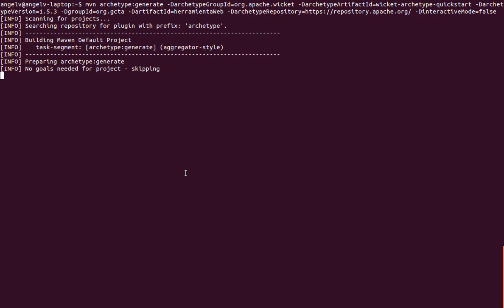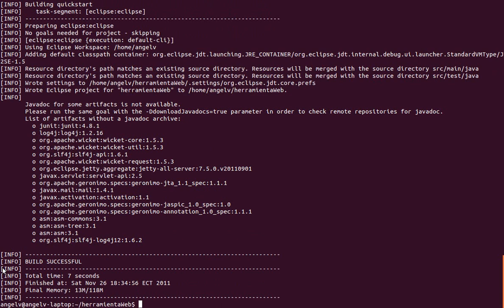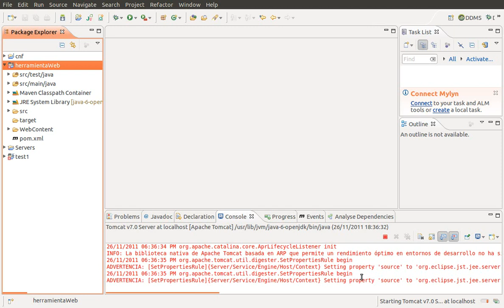Apache Wicket 1.5.3 en Eclipse